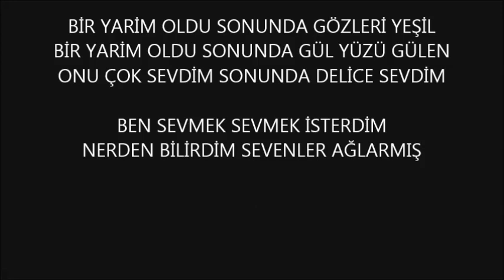Emrullah sevmek isterdim mp3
Dinlediğiniz için teşekkür ederim inşallah kendimi daha da geliştiricem. sizler için en güzel şarkıları seslendireceğim